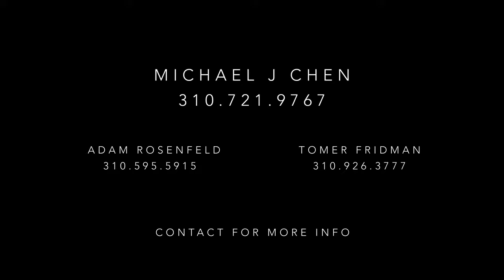Beverly Hills, California | $27,950,000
This architectural masterpiece designed by AIA Award winning architect Noah Walker embraces its unique hillside topography, featuring an "upside down" program with main living spaces above and all bedrooms below.

Located in Beverly Hills, California and offered by Compass for $27,950,000. Production by One Shot Productions and Propertygrams.